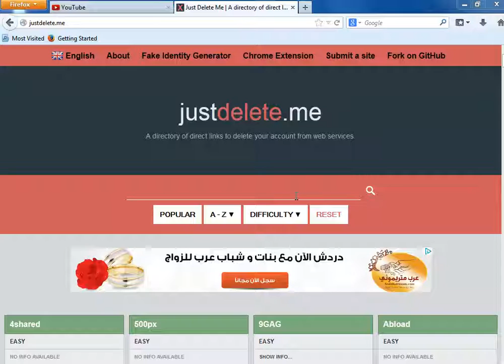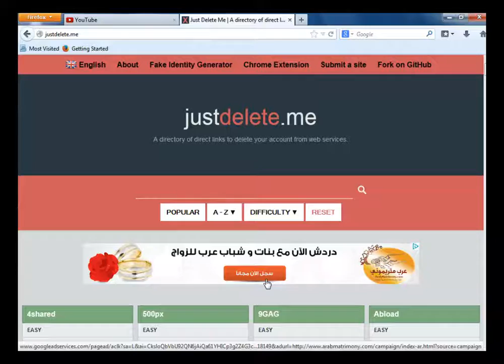احذف حسابك من أي موقع بضغطة زر